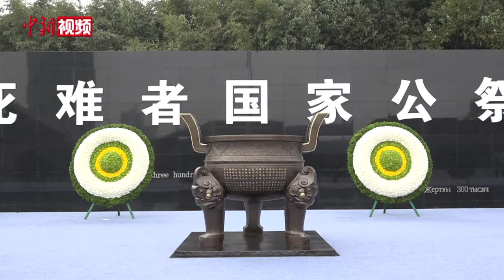第十个南京大屠杀死难者国家公祭日：历史面前，无人是孤岛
2023年12月13日，是第十个南京大屠杀死难者国家公祭日。当天，南京大屠杀死难者国家公祭仪式在侵华日军南京大屠杀遇难同胞纪念馆举行。历史面前，无人是孤岛。过去连接着现在，也与未来相通。